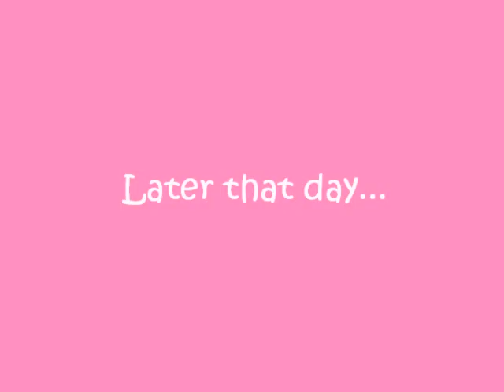Where is Barbie?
luan is looking for barbie but she can't find her. Where is barbie?